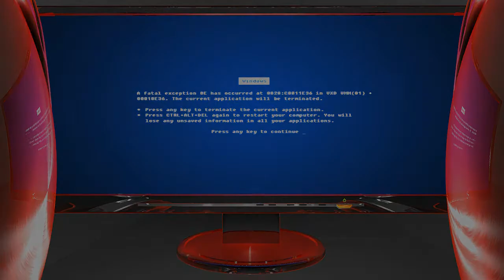[FIFA 14 Ultimate Team (TreCool)] Division 1 me voilà (ou pas) #6 - Lag pour le titre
Salut !

Voici le 6ème épisode de la série Division 1 me voilà (ou pas). Après avoir (enfin) acquis la montée, je joue le titre de Division 5 et on peut dire que ça laggggggggggggggg !